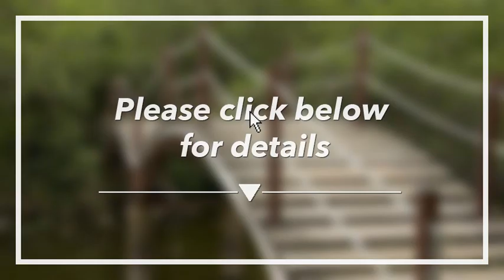🔴 Best 4 star Hotels in Zhuhai, China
1️⃣ Grand Bay Hotel Zhuhai